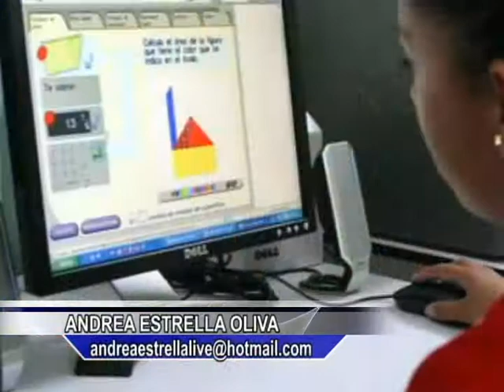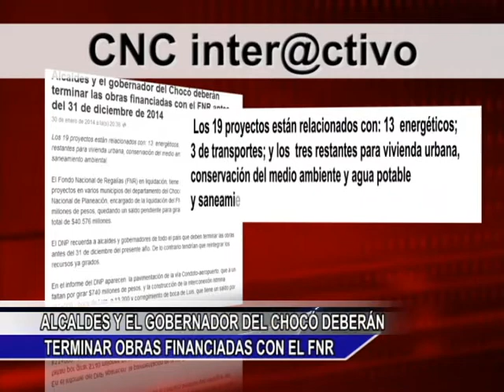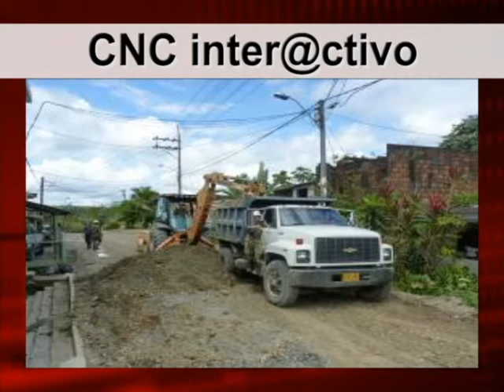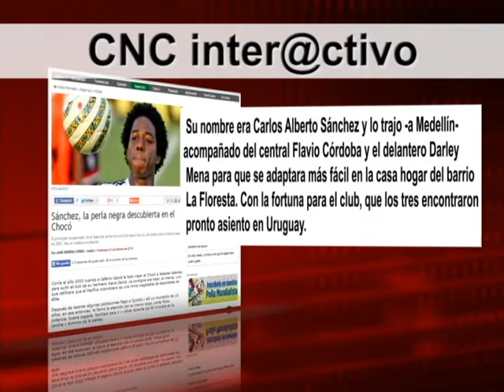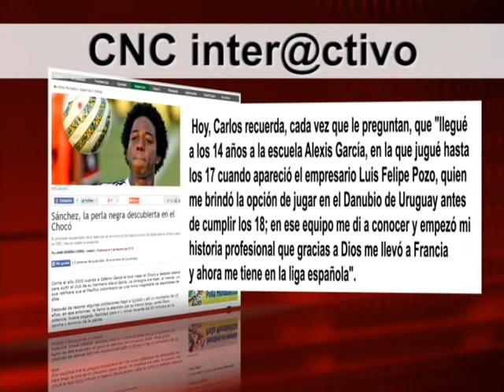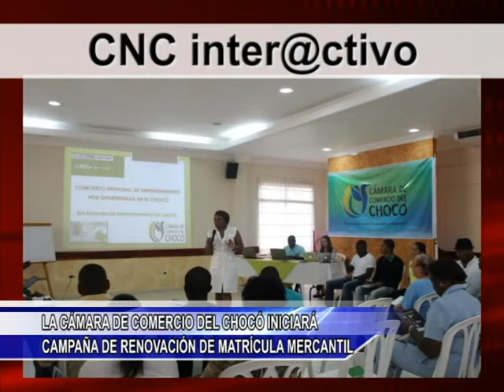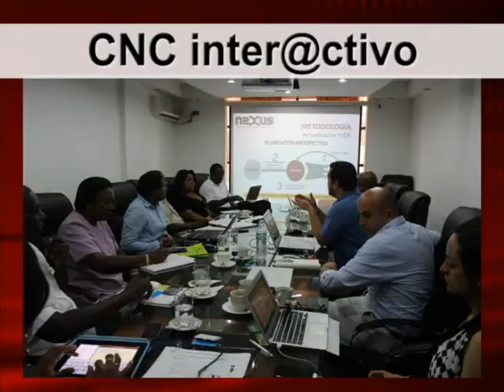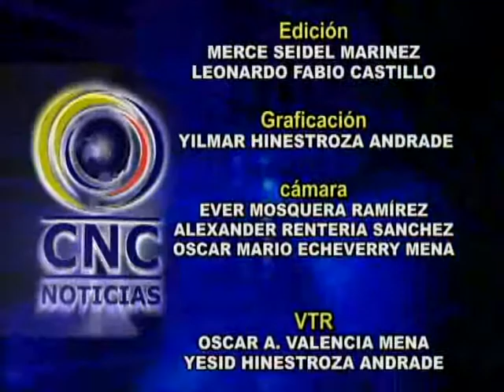CNC CHOCÒ FEBRERO 4 DEL 2014- VOL 4